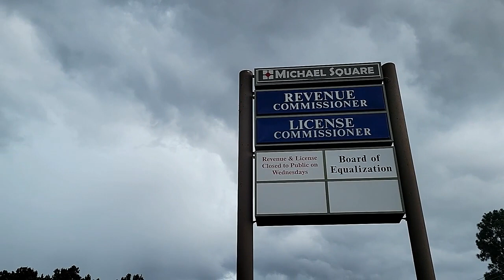HOW TO CLAIM HOMESTEAD IN MOBILE, AL AND WHY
homestead d